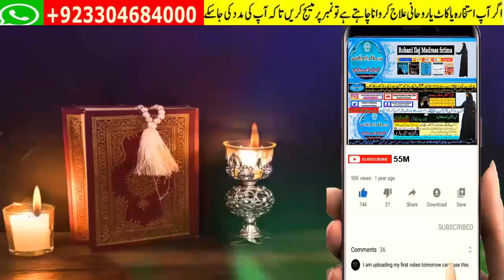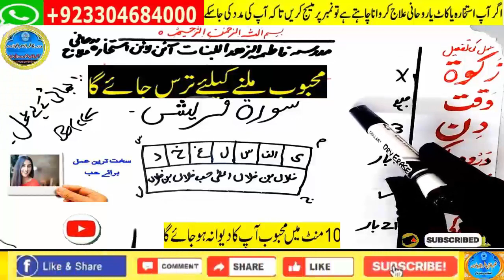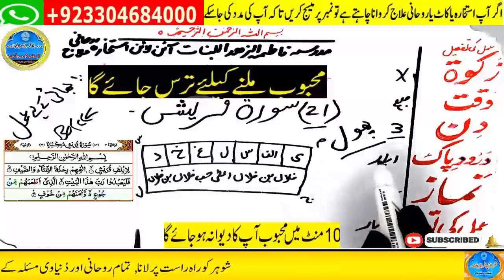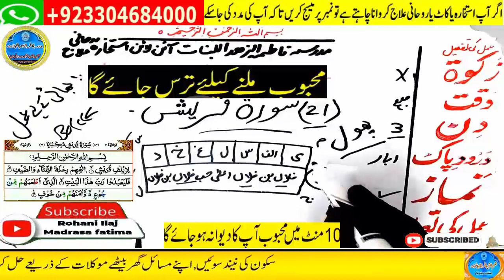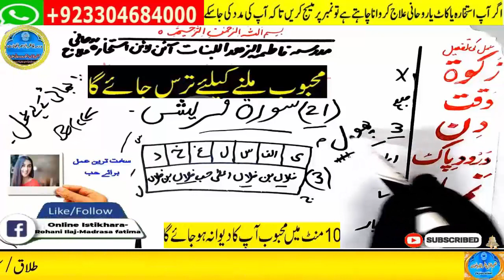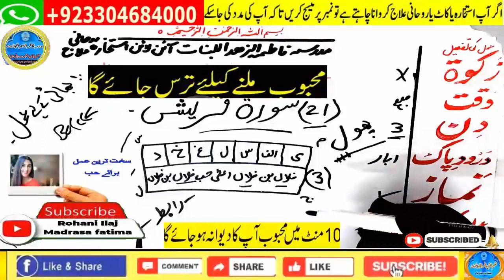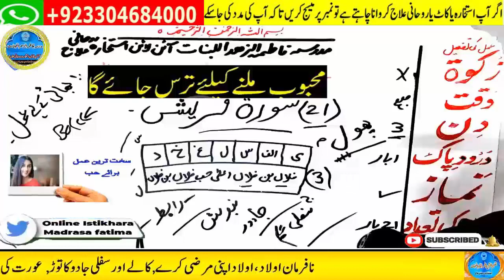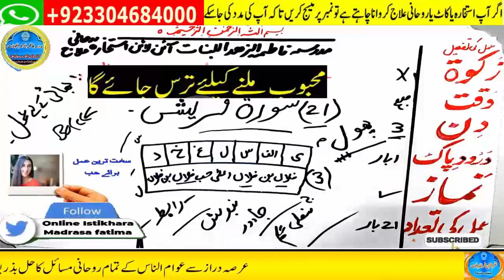wazifa for hajat, wazifa for love, dua, wazifa for love marriage, mohabbat ka wazifa